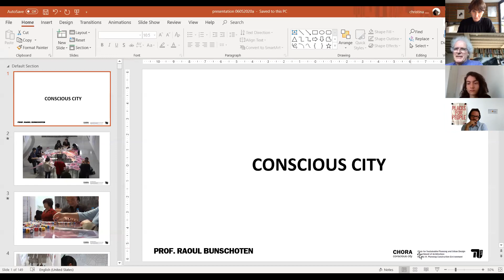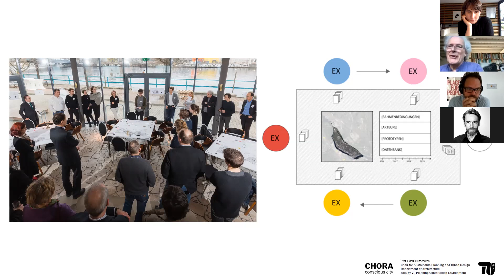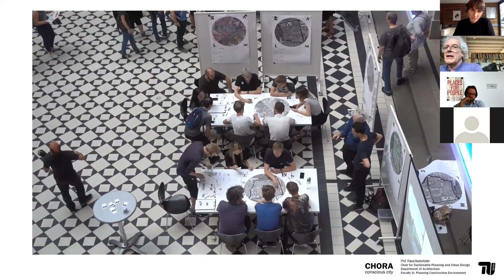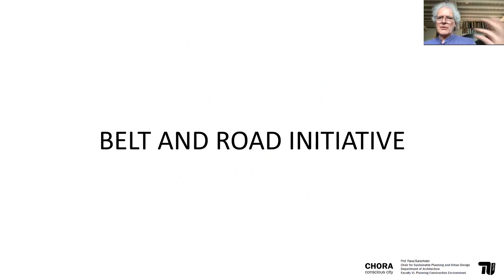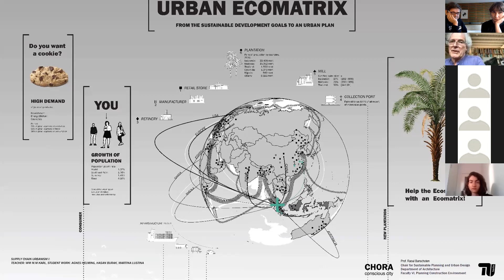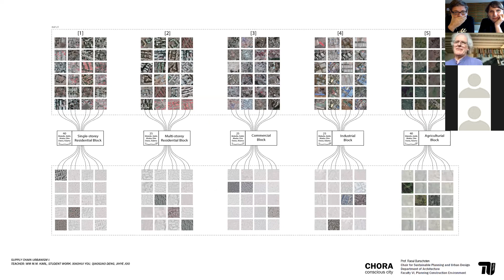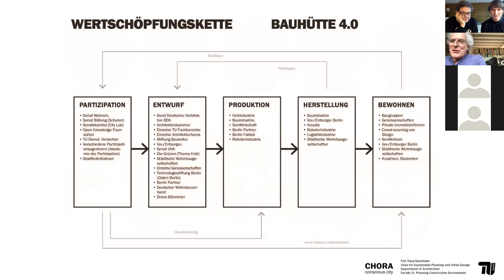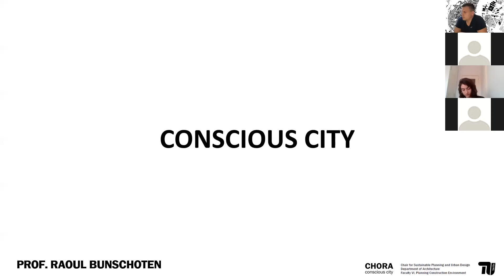Raoul Bunschoten | Conscious City | architectural tuesday | TH Köln